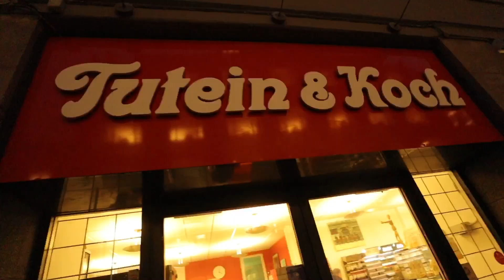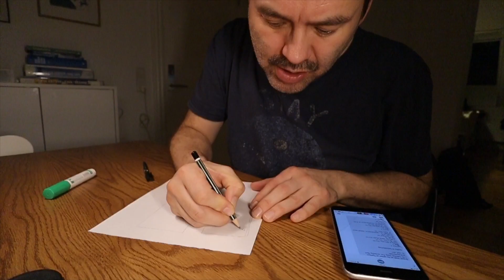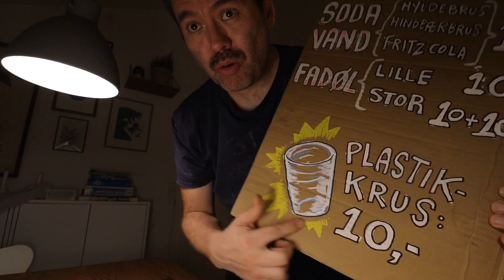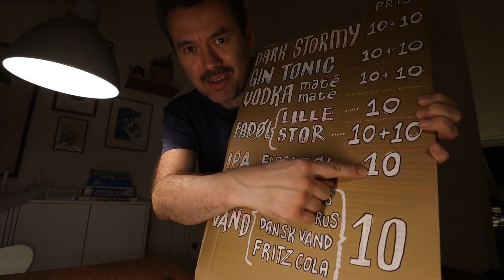87: maler skilte til Harbo Bars ti års fødselsdag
På fredag holder min yndlings-bar, Harbo Bar på Blågårdsgade, ti års fødselsdag og jeg har lovet at lave nogle skilte til deres gilde. Gitte og Lene, der startede baren op for et årti siden, er nogle af de sødeste mennesker i verden så gør jer selv den tjeneste at smut derhen og sig tillykke til dem, hvis du ikke allerede har gjort det!

Harbo Bar på Instagram: @harbobar

Jeg hedder Frans og jeg er interaktiv designer, tegner og såkaldt “digital storyteller”. Dette er min vlog hvor jeg poster en ny video hver eneste dag. Nogengange handler de om det jeg laver, andre gange de ting jeg oplever på min færd gennem livet og nogengange er det bare “et show om ingenting”. Og far-humor, men det er ok; jeg har tre børn.

Jeg filmer på et Canon M50 med Ef-M 11-22mm og Ef-M 22mm linser. Min mikrofon er en Røde VideoMicro. Jeg bruger osse min iphone 6s.

Jeg redigerer i LumaFusion på en ipad pro.

Grafik og illustrationer laver jeg i Procreate på iPad’en.

Jeg laver selv det meste af musikken der er med i vloggen. Nogengange er det Dario Barkers Profondo Boxo der har lavet den (Det er Robin Hart og mig)

Min datter troede ikke på at jeg kunne lave videoer hver eneste dag, så nu bliver jeg ved så længe jeg orker. Og/eller så længe der findes orker.